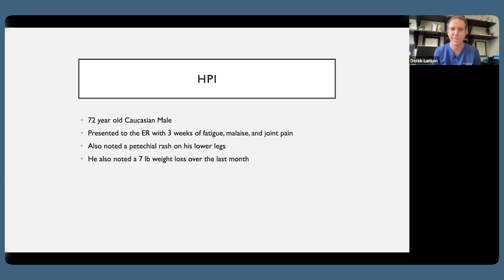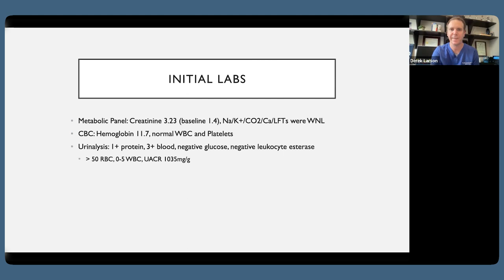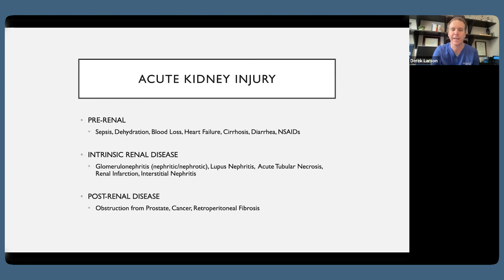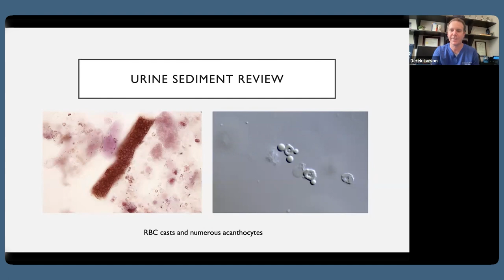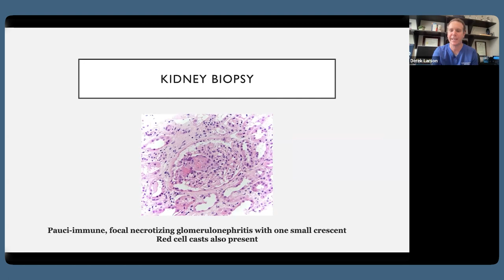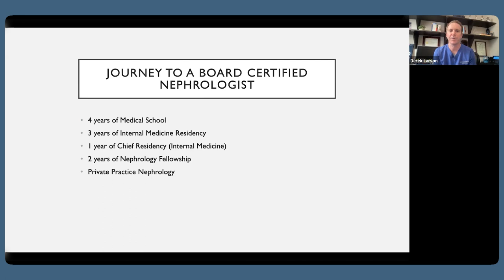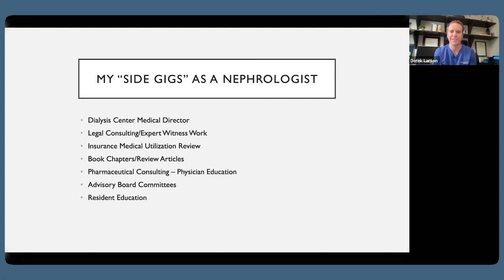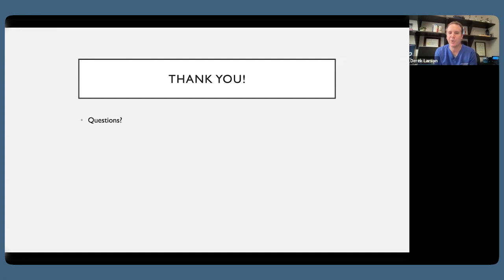What Does Private Practice Nephrology Look Like?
Tune in to learn more about Dr. Derek Larson, who is a Nephrology specialist, where he shares the importance of exploring specialties during the premed journey to find your best fit. Come learn more about finding your medical niche!